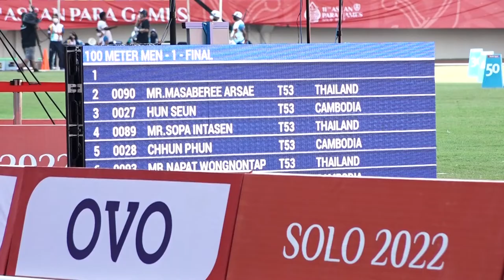พงศกร แปยอ คว้าเหรียญทอง 100 เมตร T53 การแข่งขัน อาเซียนพาราเกมส์ ครั้งที่ 11โดนีเซีย 1 ส.ค.65